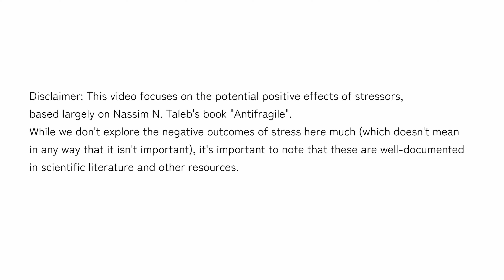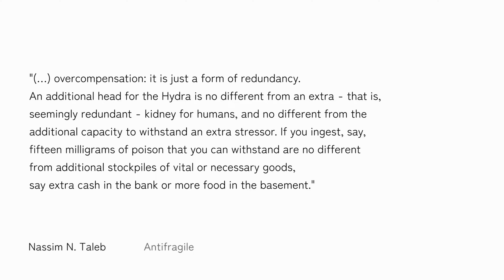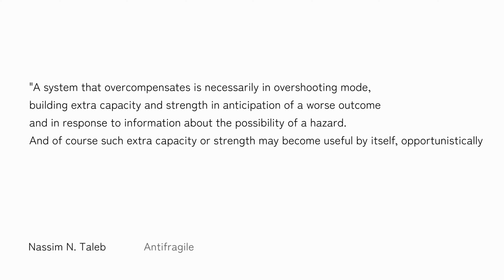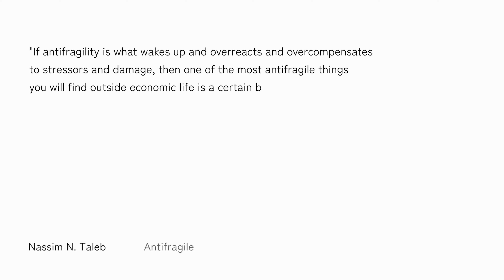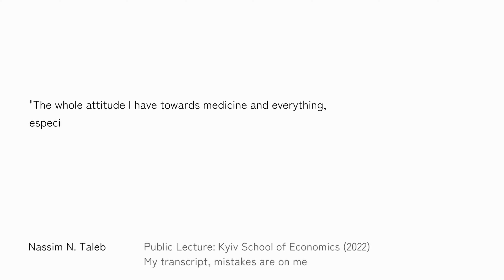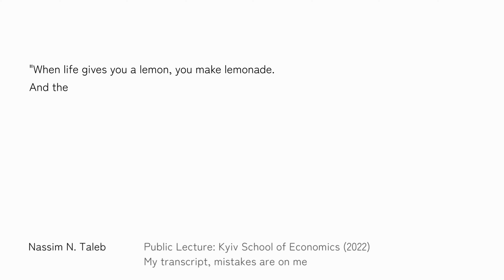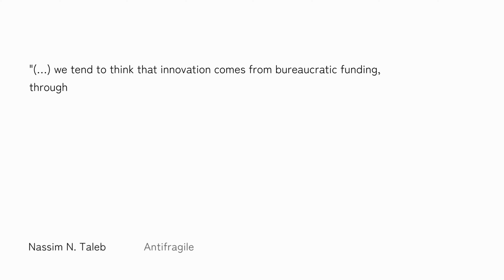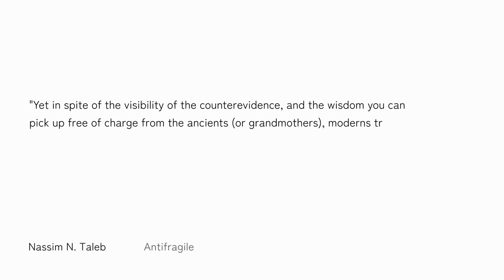What doesn't kill you, makes you GROW | Post-Traumatic Growth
It is often talked about Post-Traumatic Disorder, but what is often neglected, is the talk of Post-Traumatic Growth. Difficult life situations can not just have a negative effect, but quite on the contrary, a positive one.

Chapter/Timestamps:

0:00 Introduction
0:41 Post-Traumatic Disorder or Post-Traumatic Growth?
1:45 Overcompensation
6:11 Practical Examples
8:50 Looking Differently at Innovation
Sources
Nassim N. Taleb: